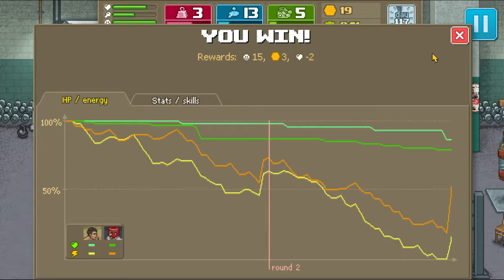Let’s Play Punch Club Episode 21